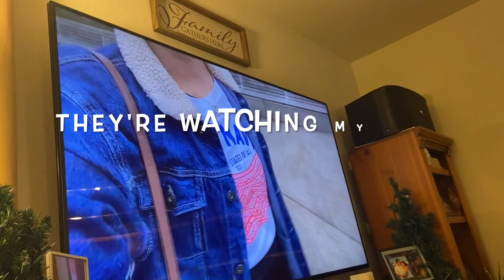WE VISITED OUR RELATIVES IN SALINAS,CALIFORNIA | FILIPINO IMMIGRANTS | FILIPINO AMERICAN FAMILY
We are a Filipino American Family and this is our Buhay America.
Thank you so much! And God bless you all.

MY FAVORITE CLEANING EQUIPMENTS AND CLEANERS:
Dyson V8 Animal Cordless Stick Vacuum
Multipurpose scrub sponges
Method All Purpose Cleaner
Kaboom Mold and Mildew Cleaner
Kaboom Power Oxi Cleaner
Endust Multi Surface Cleaning Spray
Microfiber cloth
Weiman Cooktop/ Stove Cleaner
Windex Glass and Window Spray
Bon Ami Powder Cleanser for Kitchens & Bathrooms
Magic Leather Cleaner and Conditioner
Microfiber Feather Duster

SERIOUS online dating for Christian Filipina Singles please use

VLOGGING EQUIPMENTS I'M USING:
Canon EOS M50
Ring Light

MY  BABY MUST HAVES:
Skip Hop Baby Bath Tub: Moby 3-Stage
White Noise Machine
Muslin Swaddle Blankets
Nosefrida (the snot sucker)
Diaper Bag
Vtech baby monitor
Baby Probiotic

Living Room White Curtains
Bedroom Room Darkening Curtains
Coffee Table
Floating Shelves in my son's bedroom

but it will NOT cost you anything to use my link in buying the product. Thank you for your generosity*